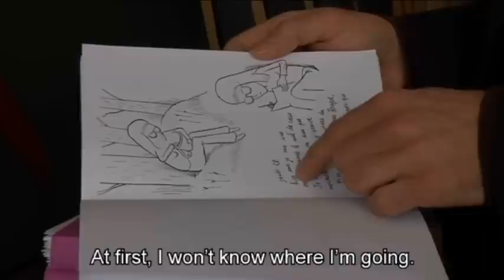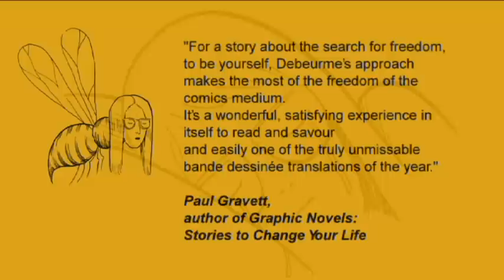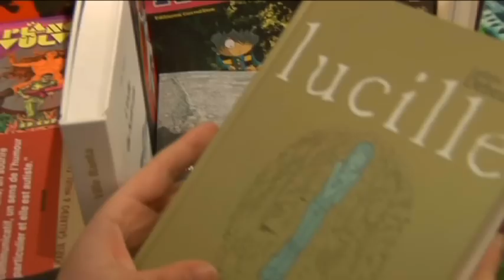Lucille by Ludovic Debeurme - Top Shelf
Ludovic Debeurme, Nosfell, Charles Berberian, Joseph Ghosn and Laurent Zorzin present a graphic novel written by Ludovic Debeurme : Lucille.
Winner of the René Goscinny Prize and the Angoulême Essential Award.

Trailer directed by Victor Claude